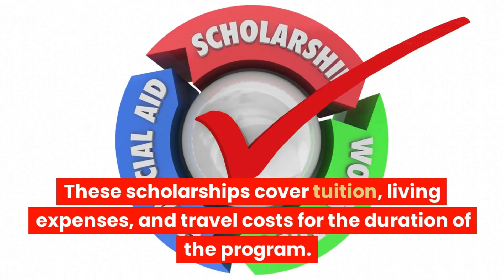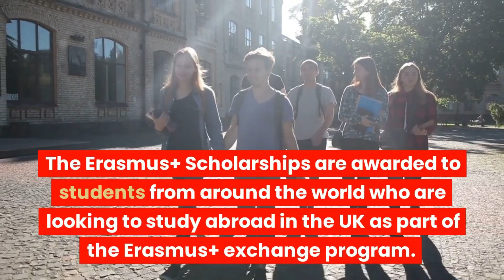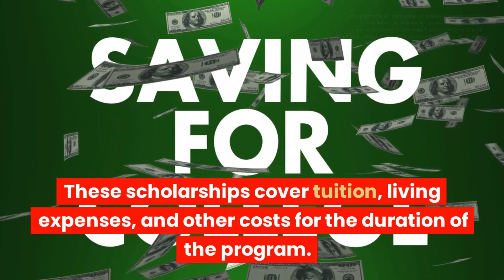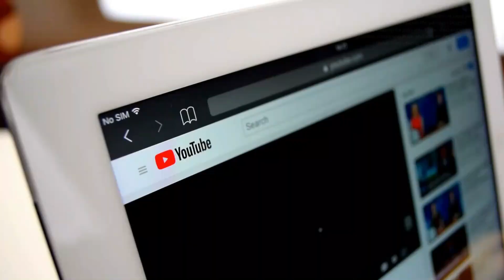SCHOLARSHIPS FOR UK | SCHOLARSHIPS IN THE UNITED KINGDOM | FULLY FUNDED SCHOLARSHIPS IN THE UK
scholarships for uk - fully funded scholarships for international students in uk universities 2022. keywords: scholarships in uk for international students  international students in uk  scholarships in uk  phd scholarship in uk  undergraduate scholarship in uk  how to get scholarship in uk  master scholarship in uk  full scholarship in uk  fully funded scholarship  top scholarship  study in uk free  study in the uk  study in uk  uk scholarship for international students  how to get scholarship  scholarships for international students  scholarship for international student  study in uk  study abroad  september 2022 intake in uk university  scholarships  great scholarship  uk scholarship  top scholarships in uk  how to find scholarships in uk  application process for scholarships in uk  types of scholarships in uk  scholarship  study abroad  september 2022 intake  scholarships in uk for international students  scholarships in uk for indian students  indian students scholarships  commonwealth scholarships in uk.

3300+ scholarships in uk for international students | study abroad guide | 2022.
commonwealth scholarships uk 2023 (fully funded) study masters & phd for free in uk 🙌🥹scholarship.

8 fully funded uk scholarships for international students 2022/2023 | study in uk | part 1. studying in the uk can be costly  but with the scholarship offers given out by some of the top-most universities in the uk  you can study for free or with a very low tuition amount.
100% scholarship to study in the united kingdom 2023.